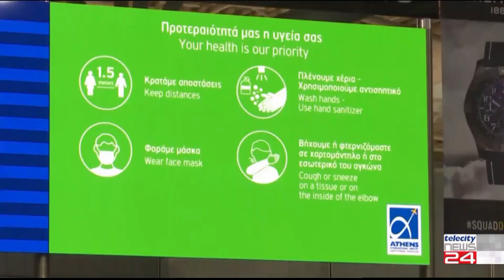13/07/2022 - Vacanze a rischio, voli aerei nel caos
13/07/2022 - Vacanze a rischio, voli aerei nel caos